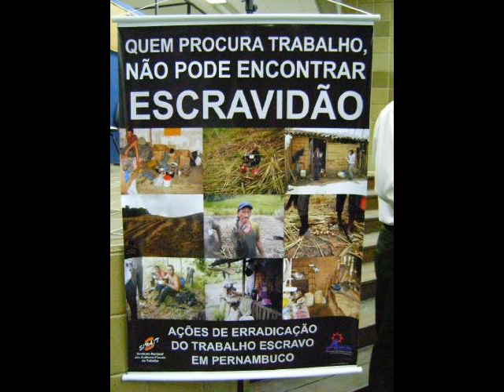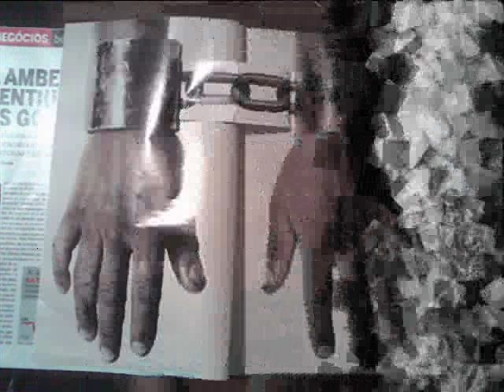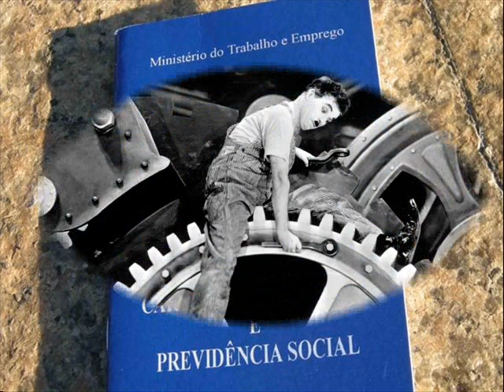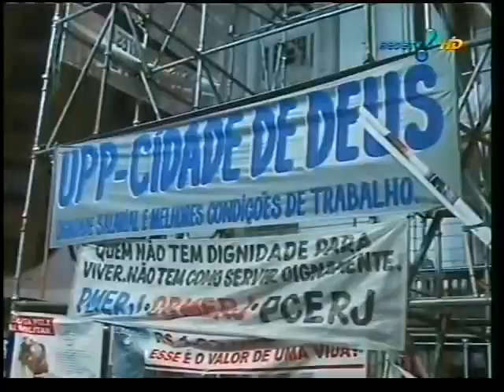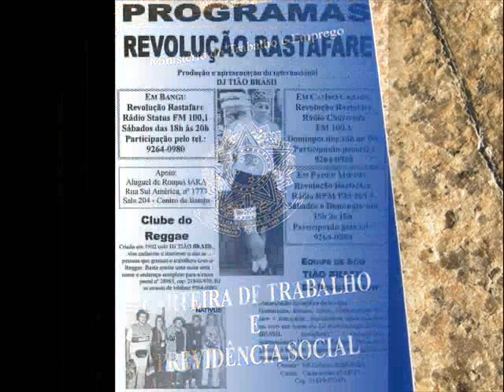TRABALHADOR ESCRAVO MODERNO 2012 - RAS DJ TIÃO BRASIL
RAS DJ TIÃO BRASIL "" O MELHOR DJ DE REGGAE DO MUNDO "" . LIDERANDO ATRAVÉS DA RAZÃO E TALENTO . MOSTRANDO O CAMINHO A SEGUIR A DIREÇÃO A SER TOMADA . A QUESTÃO SALARIAL NO BRASIL DE 2012 , 5ª POTENCIA ECONOMICA MUNDIAL . PASSA POR MELHORES SALARIOS E A ATENCÃO ESPECIAL DA CLASSE TRABALHADORA POR PARTE DO GOVERNO MUNICIPAL , ESTADUAL E FEDERAL. O SISTEMA MONETARISTA ATUAL QUE FAZ O POVO TRABALHADOR DE ESCRAVO DO DINHEIRO E VITIMAS DE DIVIDAS . NÃO PODE CONTINUAR PREVALESCENDO CRIANDO DIFERENÇA SOCIAL ENTRE OS BRASILEIROS . DEVEMOS LUTAR POR IGUALDADE SOCIAL ; "" PARTICIPAÇÃO NOS LUCROS DAS EMPRESAS POR PARTE DOS FUNCIONARIOS EM PORCENTAGENS DE 10% A 20%DIVIDIDOS ENTRE OS FUNCIONARIOS "" . TRABALHADOR & SOCIO . JUSTIÇA SOCIAL NO TRABALHO E DISTRIBUIÇÃO DE RENDA . O BRASIL DO FUTURO . QUANTO AOS MILITARES BOMBEIROS E POLICIAIS : "" A PACIFICAÇÃO DO RIO DE JANEIRO DEPENDE DE MELHORES SALARIOS PARA OS MILITARES DO RIO ...NÃO ADIANTA A PACIFICAÇÃO DAS FAVELAS E CRIMINOSOS É PRECISO PACIFICAR A POLICIA CARIOCA COM SALARIOS QUE NÃO PERMITA SER CRIADA A BANDA PODRE :- POLICIAIS QUE DESISTAM DE SER HONESTOS E ACEITAM O CRIME COMO PARTE DO SEU TRABALHO E LUTA PELA SOBREVIVENCIA SUA E DE SUA FAMILIA . A RAIZ DO PROBLEMA NINGUEM É BURRO . A PACIFICAÇÃO DO RIO DE JANEIRO PASSA POR ESTE DILEMA ATUAL : - VALORIZAÇÃO DA POLICIA OU A VOLTA AO PODER DA BANDA PODRE POR DETRAS DOS CRIMES E FACÇÕES CRIMINOSAS . COMO ESTAMOS VENDO ACONTECER NA ROCINHA , NO ALEMÃO E EM OUTRAS COMUNIDADES FAVELAS CARENTES DO RIO DE JANEIRO . O MUNDO MODERNO E A POSIÇÃO ATUAL DO BRASIL NO MUNDO COMO POTENCIA ECONOMICA EXIGE MELHORES SALARIOS AOS TRABALHADORES E O COMBATE SOCIAL A ESCRAVIDÃO DO TRABALHADOR . QUE NÃO PODE VIVER EXPLORADO , MARGINALIZADO E EXCLUIDO NA SOCIEDADE . VALORIZAÇÃO DO TRABALHO , NOVA VISÃO REALISTA DO BRASIL POTENCIA ECONOMICA MUNDIAL EM 2012 . CABÊ AQUI ACRESCENTAR A LUTA DO P.D.T. - PARTIDO DEMOCRATICO TRABALHISTA EM DEFESA DO TRABALHADOR CARIOCA E BRASILEIRO . PROFESSORES PRECISAM SER VALORIZADOS NO SEU EMPREGO , ESCOLAS E UNIVERSIDADES . MÉDICOS PRECISAM SER VALORIZADOS NO SEU TRABALHO HOSPITAIS E POSTO DE SAUDE . A HUMANIZAÇÃO DO PODER ...A HUMANIZAÇÃO DA ADMINISTRAÇÃO PUBLICA . QUE ESTA SI COMPORTANDO COM INSENSIBILIDADE , DISTANCIA E POUCO CASO . COM RELAÇÃO AS NECESSIDADES DOS TRABALHADORES DO RIO DE JANEIRO E BRASIL INTEIRO .ESTE ANO TEM ELEIÇÃO MUNICIPAL NO RIO DE JANEIRO 2012 E RAS DJ TIÃO BRASIL É PRÉ-CANDIDATO A VEREADOR DO P.D.T. . QUE FARÁ SUA CONVENÇÃO COMO A MAIORIA DOS PARTIDOS NO MÊS DE JUNHO 2012 , QUANDO SERÁ DEFINIDO QUEM VIRÁ PARA VEREADOR E QUAL SERÁ O CANDIDATO A PREFEITO DO RIO. NESTE MOMENTO OS PARTIDOS CARIOCAS COMEÇAM A SI ARTICULAR INTERNAMENTE . ESPERAMOS QUE O FUTURO DO MUNICIPIO DO RIO DE JANEIRO SEJA MELHOR QUE O PRESENTE . QUE O FUTURO TRAGA ESPERANÇA E UM RIO MAIS UNIDO ATRAVÉS DA PAZ ENTRE TODOS OS CARIOCAS EM HARMONIA , ALEGRIA DE VIVER E FELICIDADE COLETIVA . QUE O RIO DE JANEIRO SEJA SEMPRE A NOSSA "" CIDADE MARAVILHOSA PARA VIVER E AMAR "" . PAZ E AMOR PARA TODOS CARIOCAS E HABITANTES QUE AQUI VINHERAM MORAR !! RAS DJ TIÃO BRASIL TELEFONE NO RIO :55+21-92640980